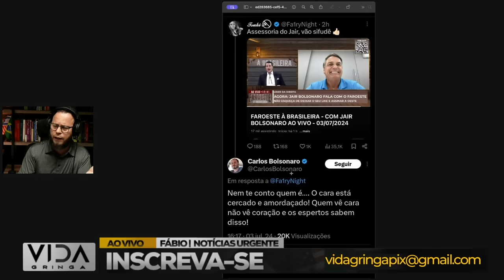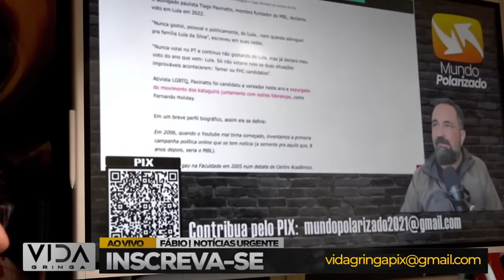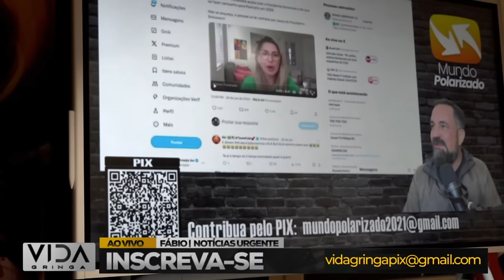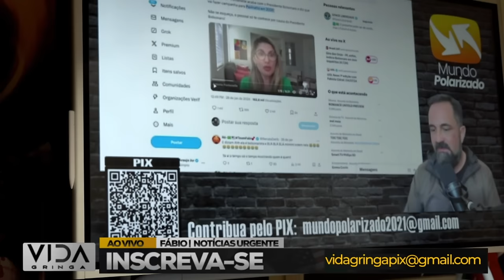Pavinatto Pediu Desculpas: Você Está Convencido?- Mundo Polarizado | Olimpio Araujo Junior